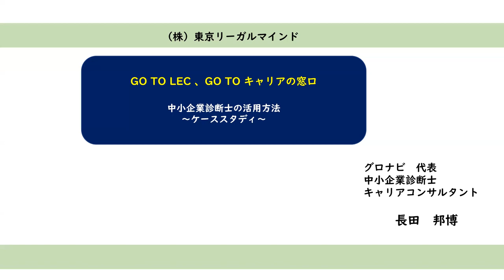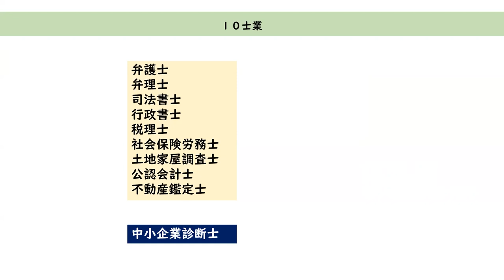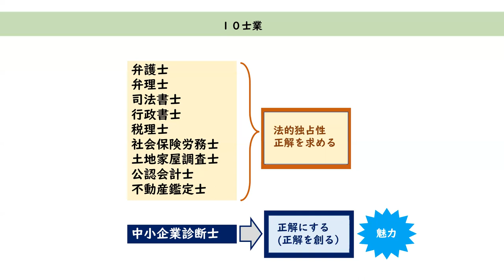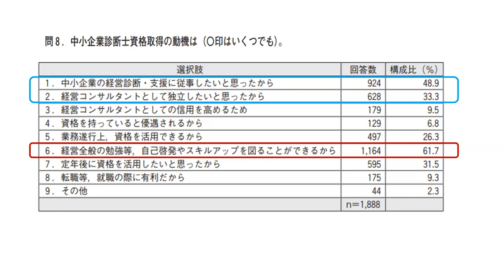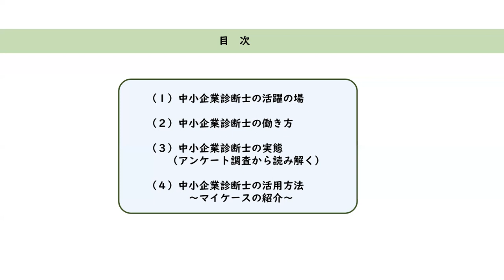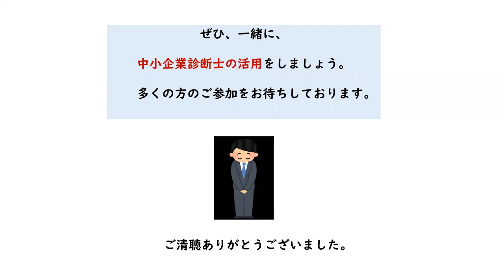「GO TO LEC 、GO TO キャリアの窓口（第５回）」デモ動画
GO TO LEC 、GO TO キャリアの窓口」のガイダンス動画です。

本講座では、基礎編に続き、具体的なキャリアデザイン方法を学びます。
若手社員、中堅管理職、シニア社員に大きく三つのステージに分類して、具体的なキャリアデザインの方法を伝授します。
各ステージで困難や壁にぶち当たります。これを乗る越えていく勇気づけをすることで（アドラー心理学の実践）、自分のキャリアを自分で切り拓くことができます。
若手社員はリアリティショックをどう回避するか、中堅社員は上からの同調圧力からどう自分モード（軸）を維持するか、シニア社員は今までのキャリアをどう活かすか、というステージごとの課題を解決していきます。

◎GO TO LEC 、GO TO キャリアの窓口